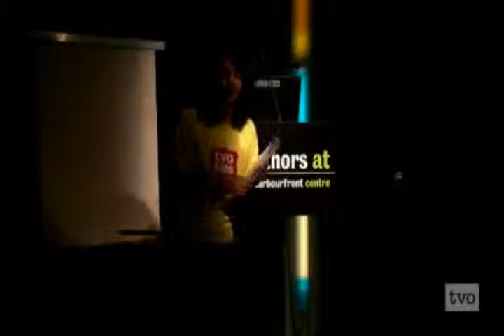IFOA TVOKIDS SUPER STORIES WRITING CONTESTS (2010)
IFOA 2010 TVOKIDS Super Stories Contests Winner reading her story at Harbourfront Centre